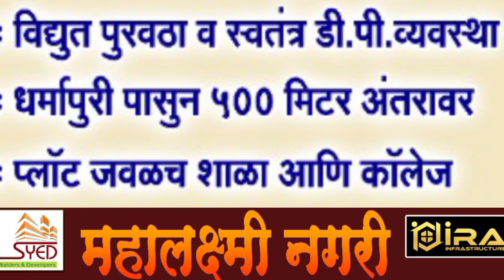जिल्हाधिकारी को दिया निवेदन.और खास खबरें